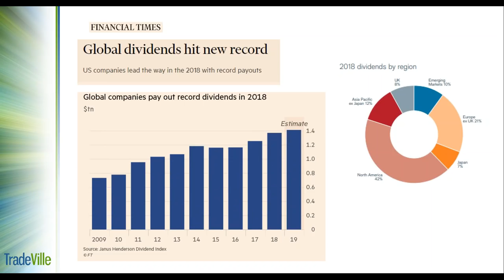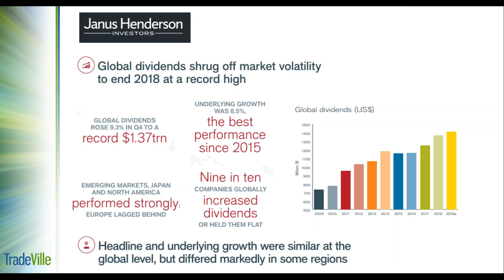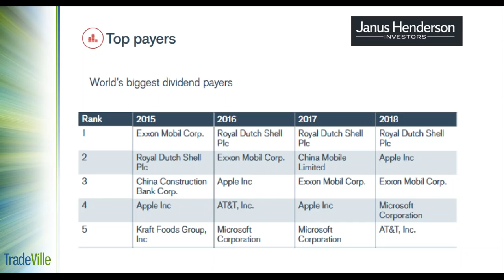TradeVille Podcast - Dividende globale: noi maxime record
In 2018, cuantumul total al dividendelor oferite de catre companii a crescut la nivel global cu 9.3% fata de anul precedent, pana la $1.37 trilioane, un nou maxim record. Cum s-au remarcat SUA si Europa din acest punct de vedere -- si cat de atractiva continua sa fie Romania?

Analiza si prezentare: Mihai Nichisoiu si Georgiana Androne

In 2018, crestere de 9.3% a dividendelor globale, pana la $1.37 trilioane, un nou maxim record -- potrivit studiului Janus Henderson: